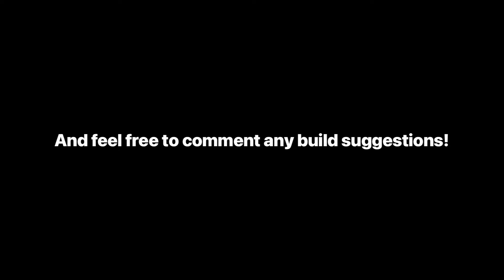LEGO Tilt Trailer Build Tutorial